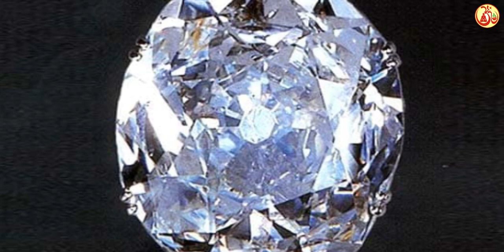वीर योद्धा महाराजा रणजीत सिंह जिन्हे कभी ग़ुलाम नहीं बना पाए अंग्रेज | Bhai Rakesh